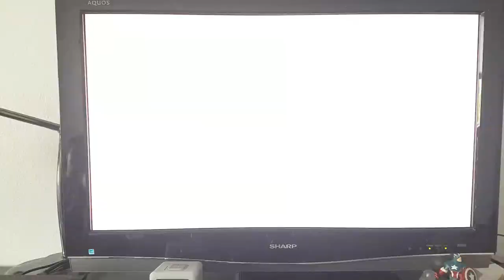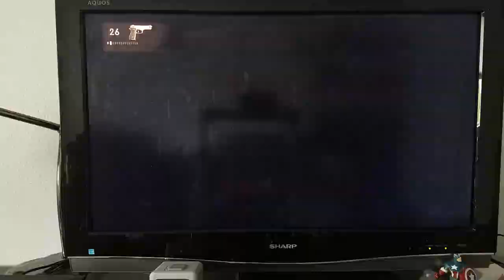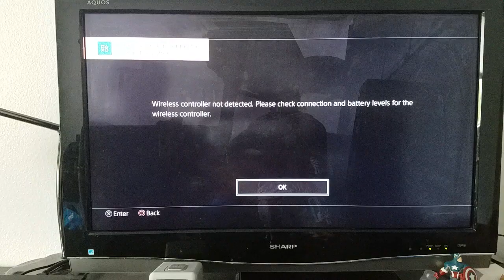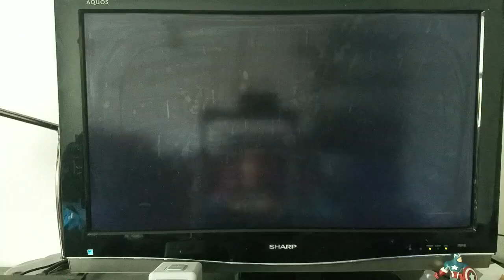Uncharted 2 part 6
This going to long of a playthrough of uncharted 2